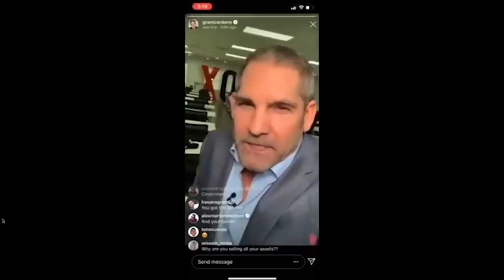Guru Review Grant Cardone's Real Estate Advice Cardone Capital Distributes $6.3M | Haters & Punks!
Guru Review Grant Cardone's Real Estate Advice Cardone Capital Distributes $6.3M | FlipAnythingUSA. In this video I Guru review I look at Grant Cardone's latest video on real estate advice and a described disbursement of funds. "Haters and punks".  I do a lot of Fake Guru? reviews on many self described investors like Meet Kevin, Ben Mallah, Kris Krohn, Manny Khoshbin Brandon Turner and Phil Pustejovsky. Sometimes agree and applaud their advice other times I am very critical. There is a lot snake oil and scams out there and also some sound advice.  I do reviews on what they say and whether or not I agree. I hope you enjoy my opinions.
Tom FlipAnythingUSA

Review
Real Estate Advice Cardone Capital Distributes $6.3M Cash
Also some clips from other Cardone videos and Instagrams

⛔️Flip Anything ®
⛔️FlipAnything USA ®